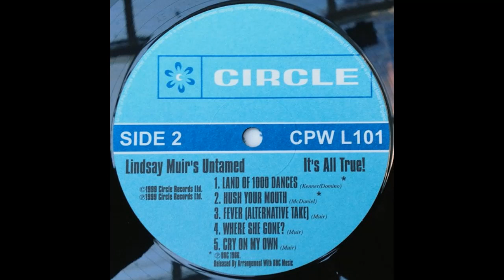Hush Your Mouth - Lindsay Muir's Untamed